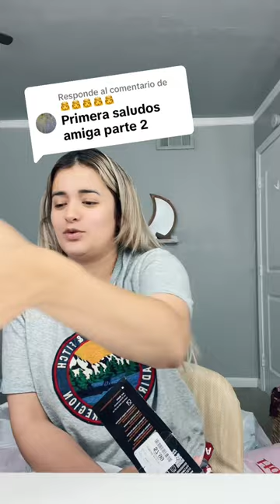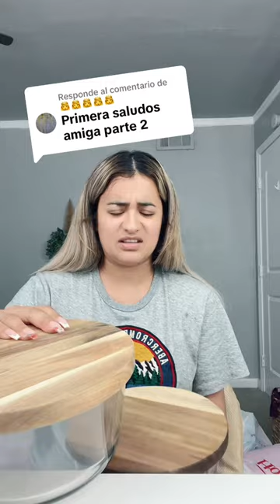Haul de compras parte 2 🥰👌 Jenny Claros